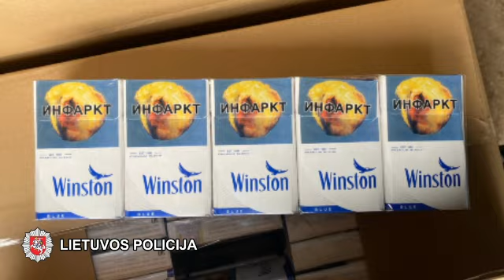Pareigūnų laimikis - 45 tūkstančiai pakelių kontrabandinių cigarečių